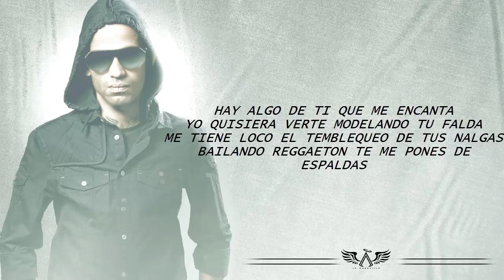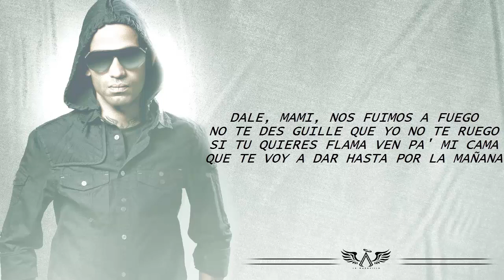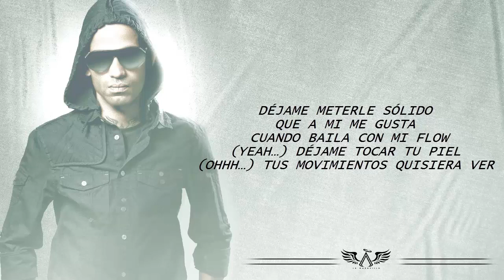Solido (Intro) - Arcangel (Original) (Con Letra) 2007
Music video by Arcangel performing "Solido (Intro)".

Arcangel - Solido (Intro)
Arcangel - Solido Video Con Letra
Solido Arcangel Audio Official
Solido (Intro) Oficial Video
Solido Arcangel Video Letras
Solido Arcangel Original
Arcangel - Solido Video
Solido Arcangel Single Con Letra
"Solido Music" "Arcangel"
Arcangel - Solido Video Official Con Letra
Solido Official Music
Music Audio Solido Lyrics
Solido Ft. Arcangel Con letra
"Solido" Arcangel Official Song
Solido Music Video Arcangel
Arcangel - Solido (Intro) Audio Original
Ft. Arcangel - Solido Music Video
Arcangel - Solido (Official video)
Solido - Arcangel letra/lyrics
Arcangel - Solido
Solido - Y Arcangel video con letra
Solido - Arcangel
Daddy Yankee - Solido
Letra Solido Arcangel La Maravilla
Solido Video Music Arcangel
Arcangel Solido (Remix)
Solido Arcangel La Maravilla
Arcangel Song
Arcangel Ft La Maravilla
Solido 2014 official con letra
Solido official video
Solido Video Con Letra
Arcangel Solido (Intro) 2014
Arcangel Solido (Intro) 2007
Solido Official Video Arcangel
Solido Con Letra Arcangel Ft
Solido (Intro) Arcangel Oficial
Solido Nuevo Tema De Arcangel
Arcangel - Solido Nuevo
Solido Arcangel Estreno Mundial
Daddy Yankee Solido Arcangel (Intro)
Official Remix Con Letra Video Music Original Reggaeton 2007
Solido (Intro) Ft Arcangel
Solido Arcangel Ft Daddy Yankee
Arcangel La Maravilla Ft Solido
Solido Video Con Letra Arcangel
Solido Official Music
Solido video oficial arcangel
Solido letra arcangel
Solido Official Nuevo Arcangel
Solido Oficial Video Nuevo 2013
Solido Original HD Oficial
Lo Nuevo Del Reggaeton
Solido Con Letra Arcangel
Solido Original New song
Solido Official Video Letra
Solido Music Video
Solido Con Letra Official Audio
Solido Official Video Music
Solido Arca Con Letra
Solido Arcangel (Original)
Official Video Solido
Solido Video Soon
Arcangel 2014
Sentimiento, Elgancia Y Maldad 2014
Solido REGGAETON 2007
"ARCANGEL"
"SOLIDO"